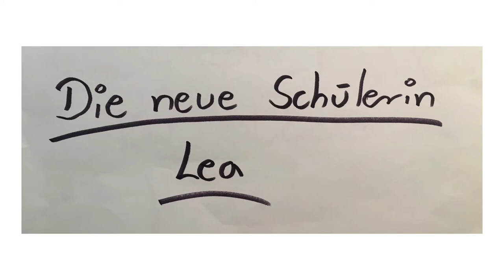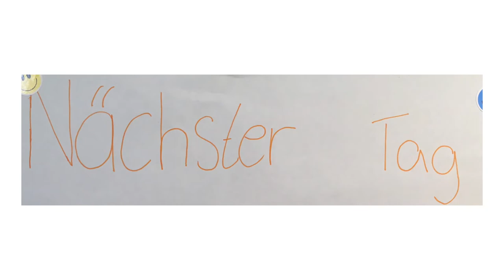Die neue Schülerin Lea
Diese Film entstand am 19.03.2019 in der Andreas-Reyher-Schule Gotha im Rahmen des Projekts CEKS in Kooperation mit der Deutschen Soccerliga e.V..